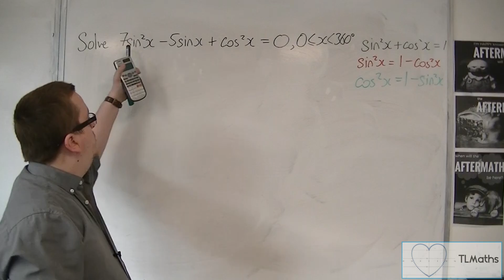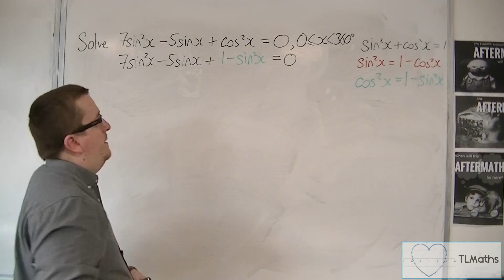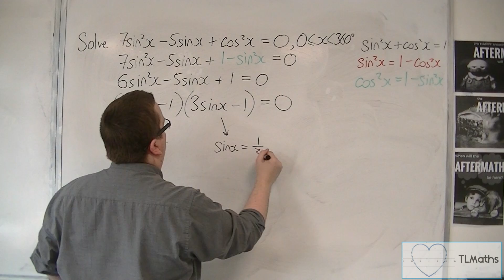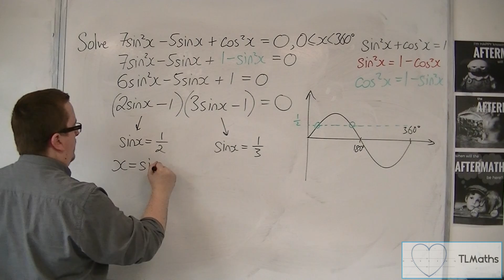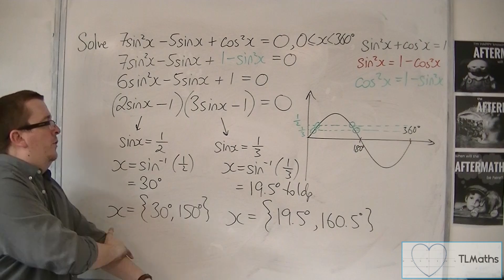OCR MEI Core 2 7.22 Solve 7sin^2(x) - 5sin(x) + cos^2(x) = 0 between 0 and 360 degrees